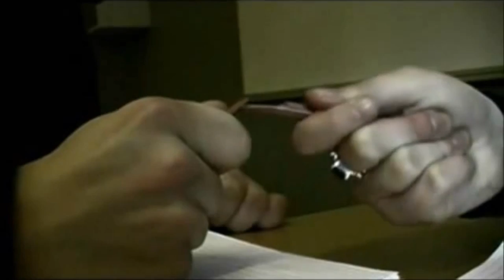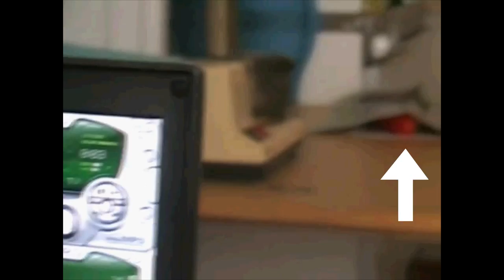The Ghost of Movies Past - Vlarg #10